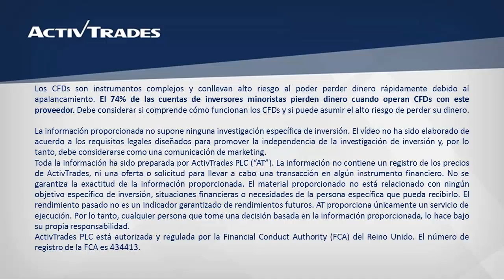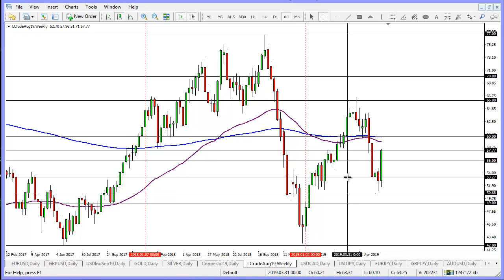Fuerte retroceso alcista en el petróleo WTI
✅ Pruebe las estrategias de negociación en una cuenta de demostración gratuita en tiempo real El petróleo WTI ha sido apoyado últimamente por la posibilidad de más estímulo económico por parte de los principales bancos centrales alrededor del mundo y por las tensiones entre Estados Unidos e Irán. Sin embargo, el petróleo WTI podría encontrar una zona de resistencia alrededor del 60,00, por donde se encuentra su media móvil exponencial de 200 semanas. Para conocer más sobre las materias primas disponibles en ActivTrades, por favor visitar